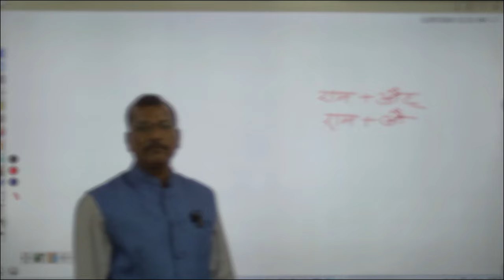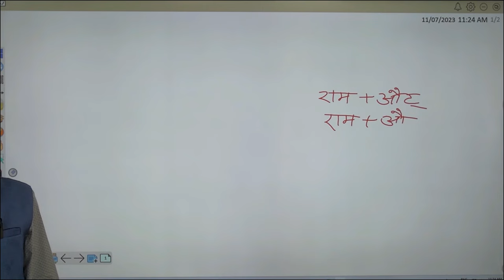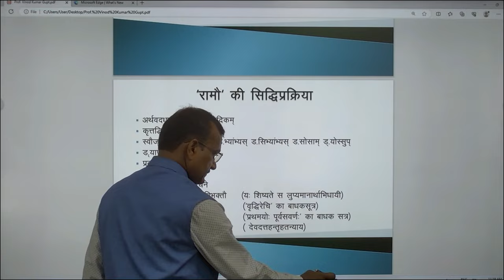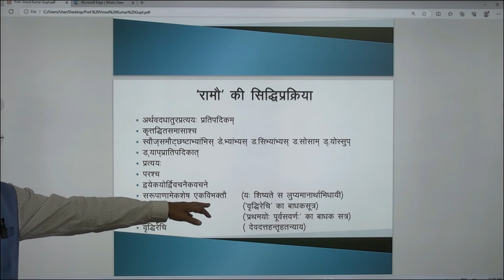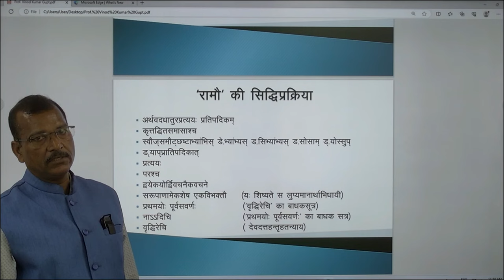MAST-03, 103,103(N)व्याकरण एवम् अलंकारखण्ड-01 रूपसिद्धि इकाई—01 अजन्त प्रकरण(लघुसिद्धान्तकौमुदी से )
MAST-03, 103, 103 (N)

                                              व्याकरण एवम् अलंकार
                                         खण्ड01 रूप सिद्धि
 इकाई—01
                                      अजन्त प्रकरण (लघुसिद्धान्तकौमुदी से )

                                                                 By
                                            Prof. Vinod Kumar Gupta